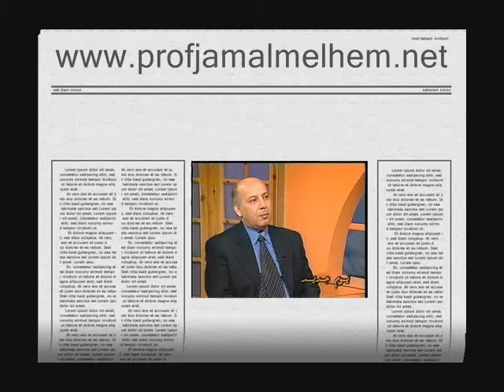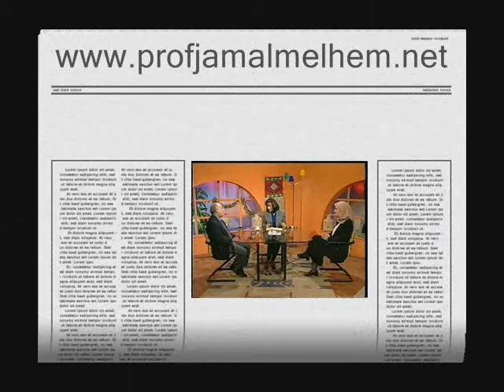مقابلة تلفيزيونية مع ا د جمال مسعد ملحم و د بارقة صلاح يتحدثان